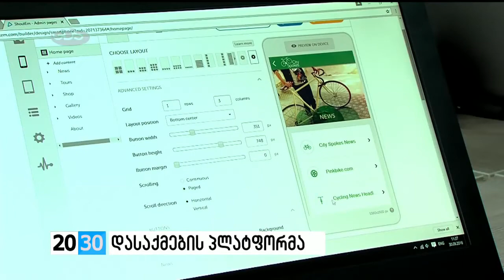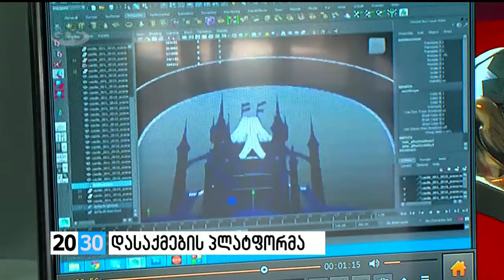დასაქმების ახალი შესაძლებლობები